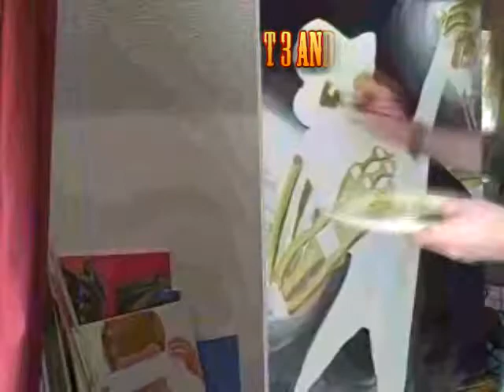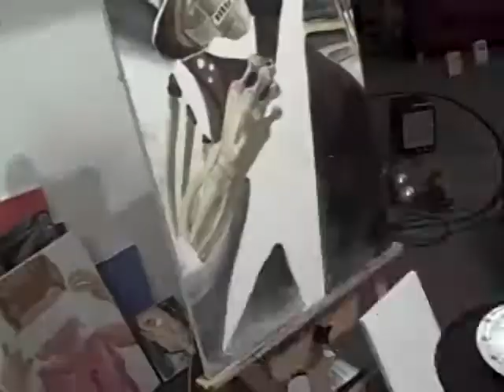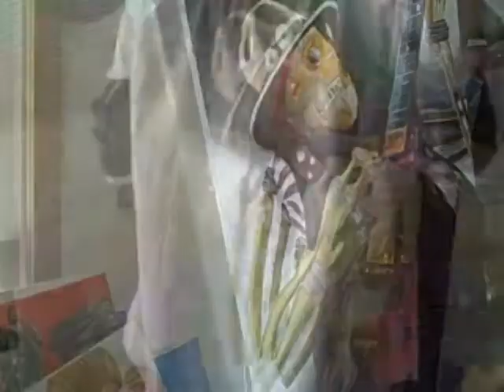Forsaken Bagatelle Apparatus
Another. . . .

And a brilliant song from a brilliant band culled from the way back machine and the cassette culture; The Wild Stares doing "Piece of the Picture"!